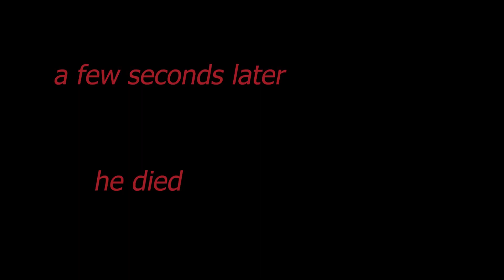He's Finally Extinct! | BIGFOOT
We killed him, the nightmare is over. For now...

Defqwop - Heart Afire (feat. Strix)